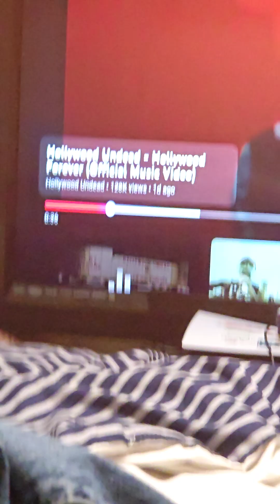"Hollywood Forever" by Hollywood Undead reaction